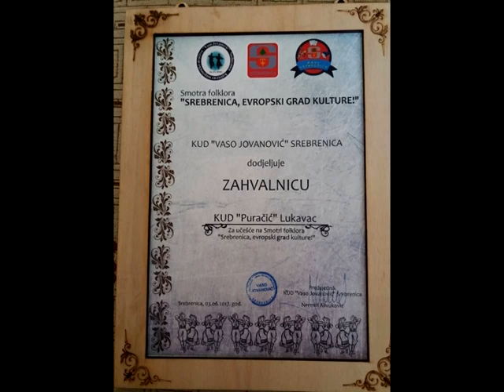050617 KUD Puracic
KUD Puračić sa mlađom postavom i  dvije koreografije,  predstavilo se na ovogodišnjoj manifestaciji Dani Srebrenice 2017